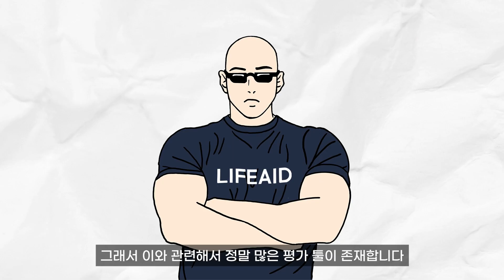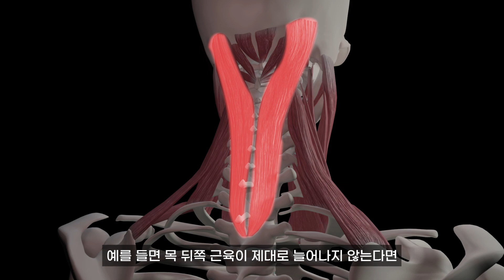목 부상, 목 통증 예방하는 초간단 방법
1RM측정, 러닝검사 어플 다운로드(무료)

운동센터 회원의 건강관리, 스케줄예약 프로그램

[라이프에이드 공식후원 기업이 궁금하시다면]